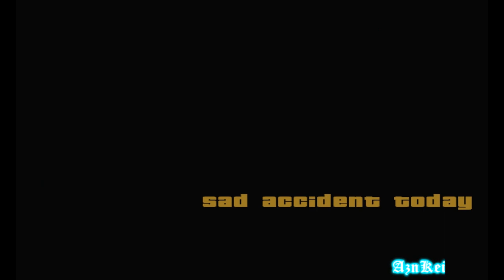GTA San Andreas DYOM: [MikeEvens] Richtofen Alien Series (720p)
This is me (AznKei) playing an DYOM (Design Your Own Mission) in GTA San Andreas. These missions are from the "Richtofen Alien Series" and were made by "Mike Evens".

Story:
A man named Dr. Richtofen investigates the paranormal events that happened in the state of San Andreas.

The link of this DYOM mission series can be found